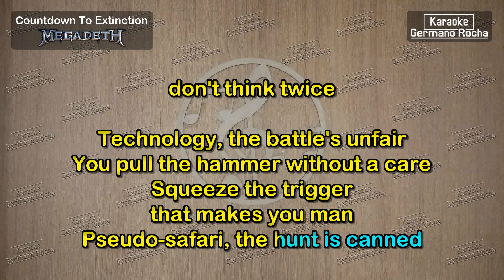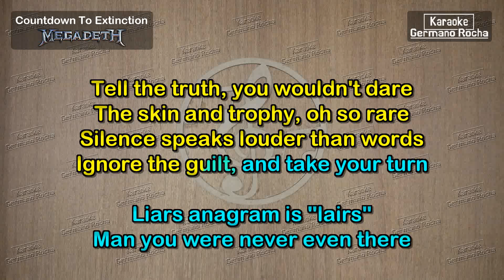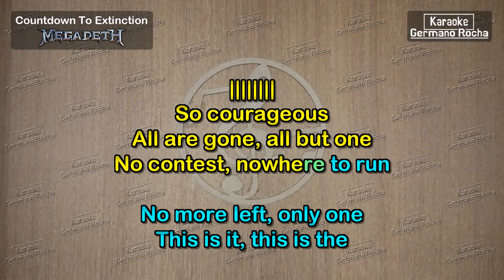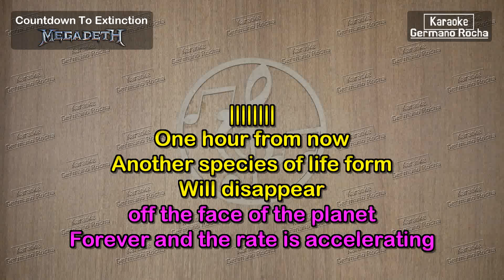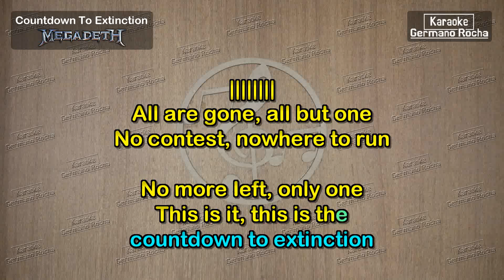Megadeth - Countdown To Extinction (Karaoke)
Acessado em 29 de Out. de 2017.